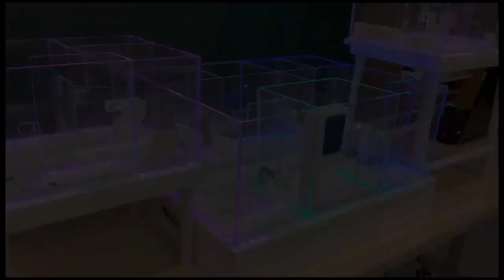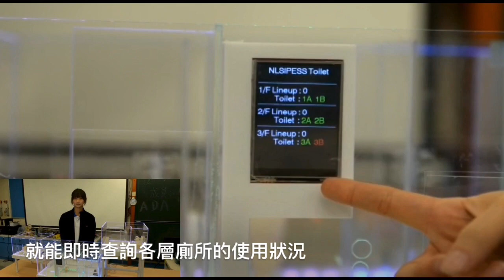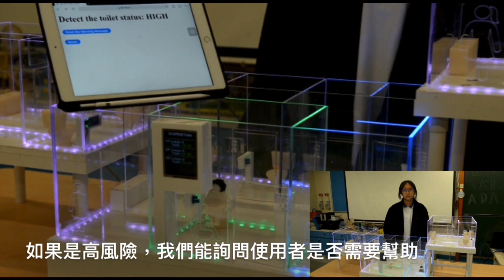香港創科展 2022-2023 入圍作品：826 搵廁幫吓你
學校：新生命教育協會平安福音中學
學生：林曉鈞、林慧汶、林慧茵、湯浚俙
負責老師：莊榮發

School: NLSI Peace Evangelical Secondary School
Students: Lin Hiu Kwan, Lam Wai Man, Lam Wai Yan, Tong Tsun Hei
Teacher-in-charge: Chong Wing Fat